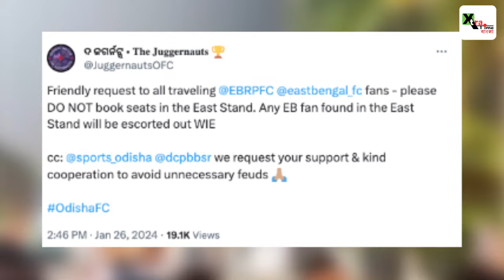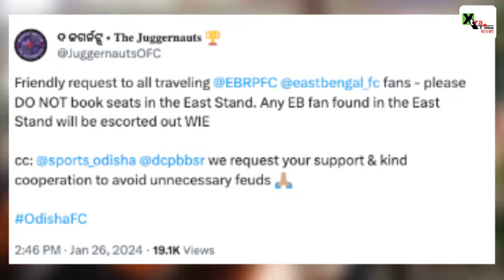Kalinga Super Cup ফাইনালের আগে East Bengal সমর্থকদের সাবধান করে দিল Odisha FC সমর্থকরা